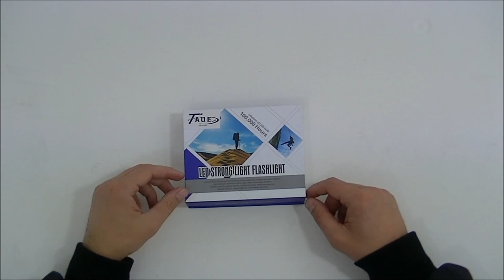Lanterna Tática Verde Simples WF 501B